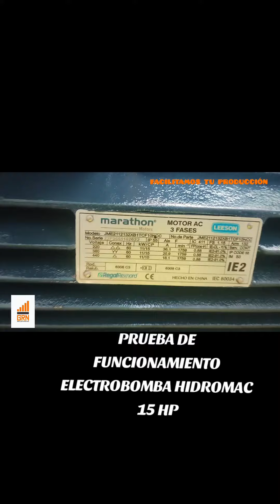ELECTROBOMBA HIDROMAC/PRUEBAS DE FUNCIONAMIENTO.